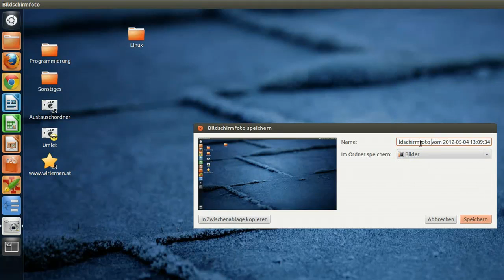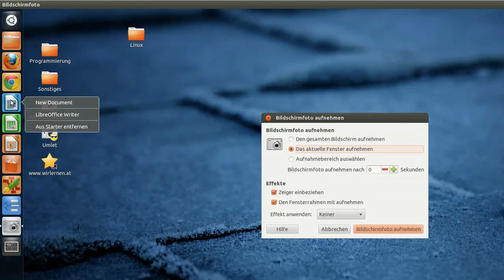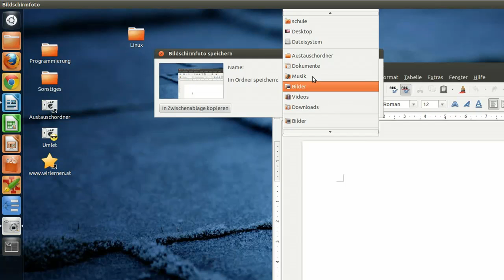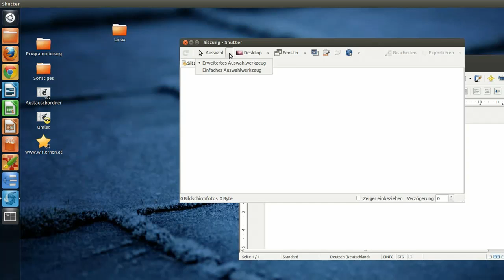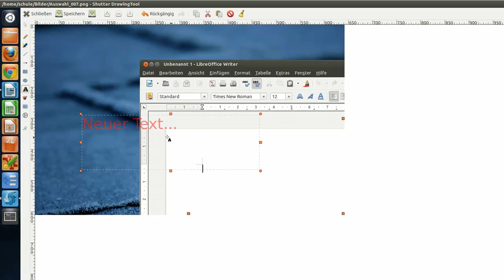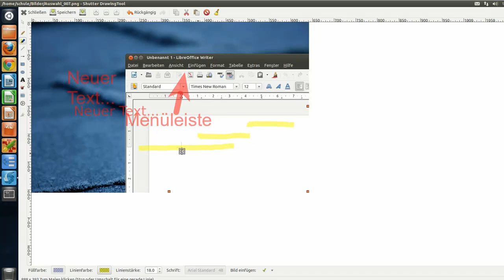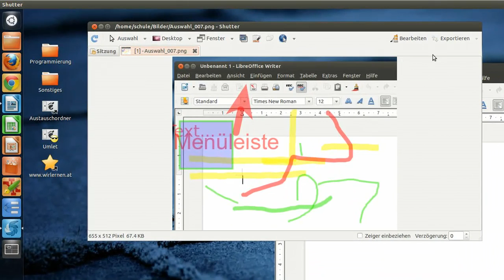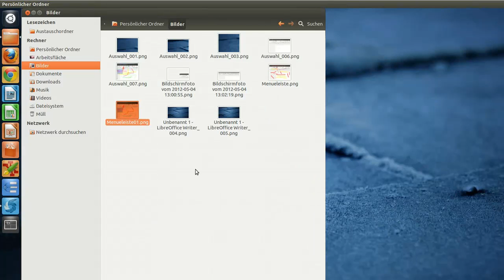Bildschirmfotos / Screenshots mit Linux Ubuntu und dem Programm Shutter für Einsteiger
Ich möchte in diesem Video - Podcast zeigen wie man in Ubuntu mit den Programmen Bildschirmfoto und Shutter Screenshots machen kann und diese bearbeiten kann.